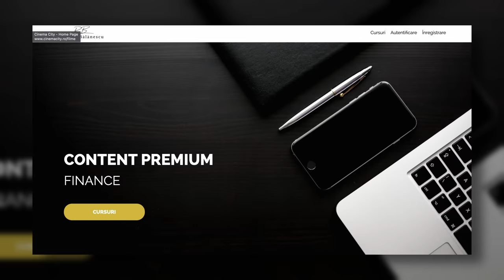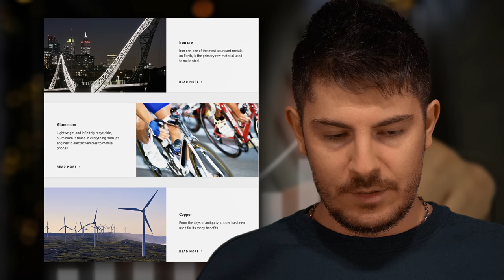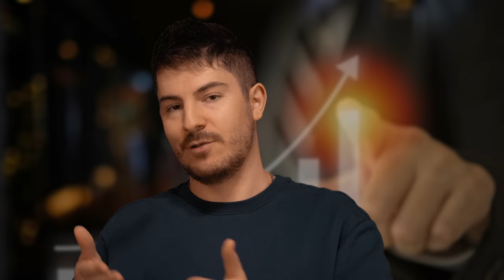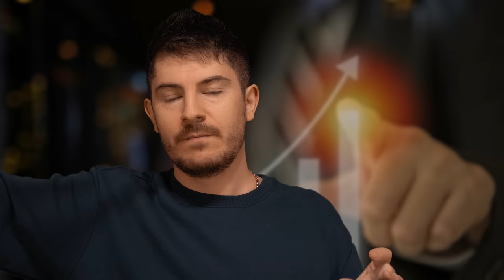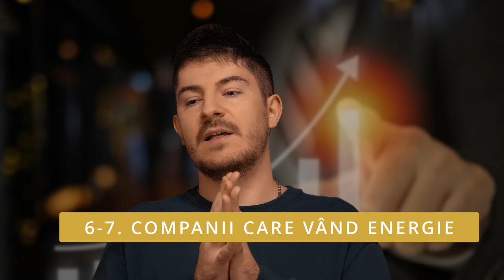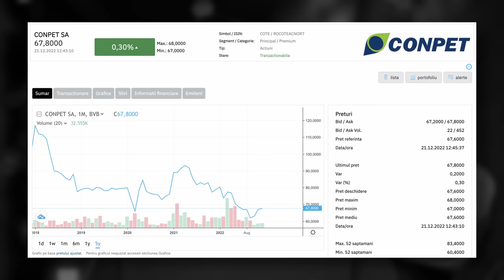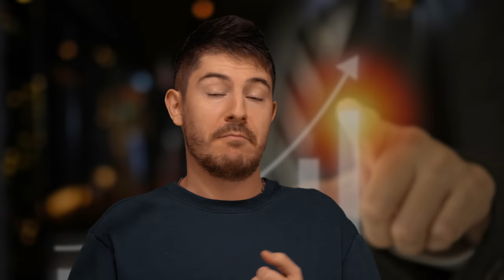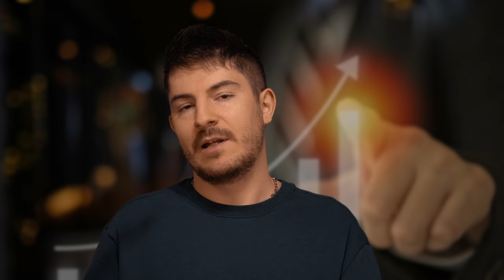10 INVESTIȚII pe care să le ții pe viață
Primul meu curs de educație financiară - $29